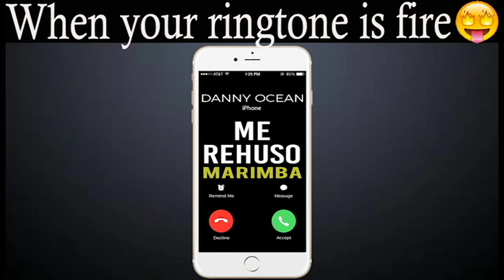Latest iPhone Ringtone - Me Rehuso Marimba Remix Ringtone - Danny Ocean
Enjoy marimba remix of the latest song "Me Rehuso" by Danny Ocean as your Ringtone

Best iPhone Ringtone of the latest song "Me Rehuso" by Danny Ocean for your Android/iPhone!